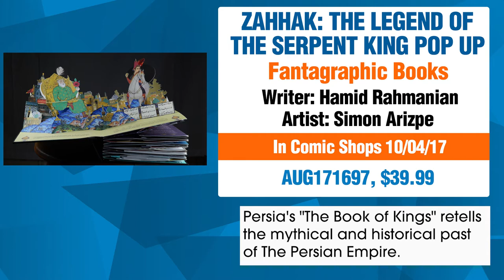ZAHHAK: LEGEND OF SERPENT KING POP-UP BOOK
Fantagraphics' stunning and ingenious ZAHHAK pops off the page. Literally! Ani-Mia​ takes us inside THE LEGEND OF THE SERPENT KING